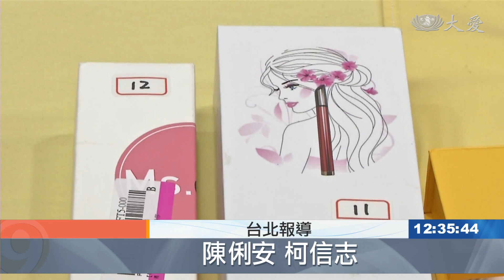美容家電抽測 七成不合格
消保官日前針對網路販售的美容儀器，進行商品標示查核，抽查的18件產品中，有高達7成以上標示不合格。